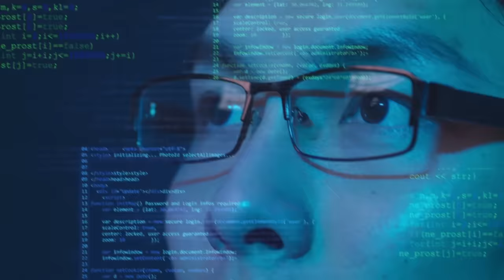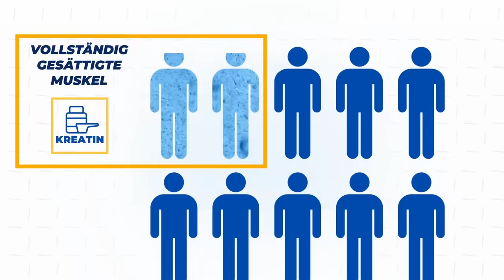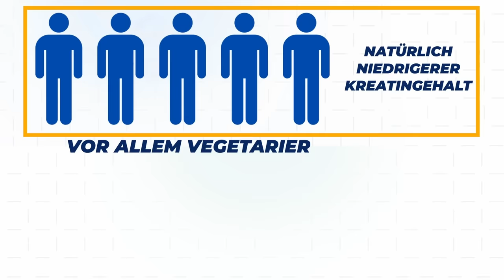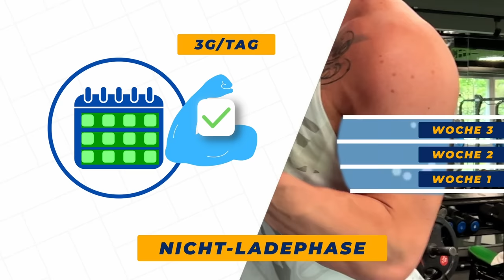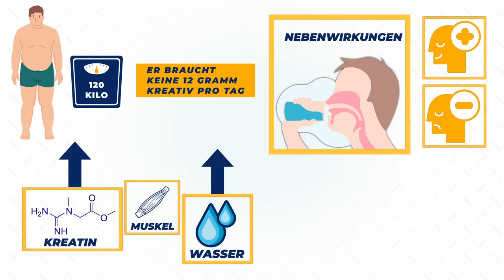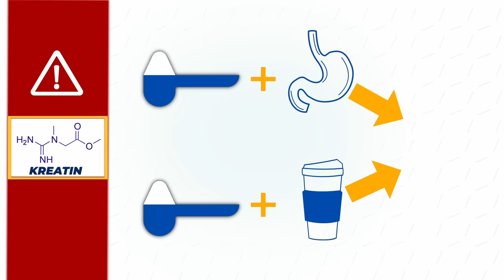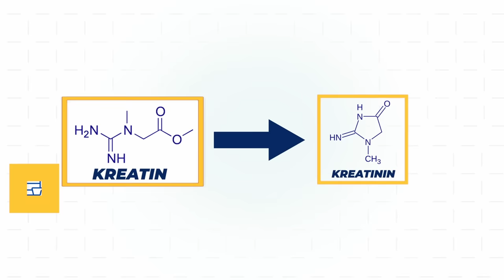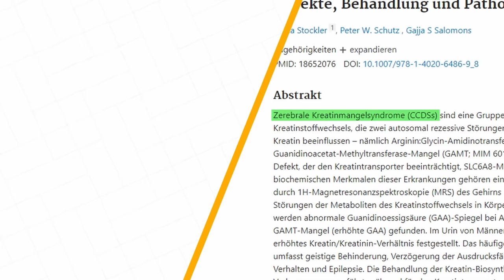Was Kreatin nach 30 Tagen mit DEINEM Körper macht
Was genau macht Kreatin mit deinem Körper? Wie funktioniert Kreatin? Und wohin geht es? Welche Vorteile von Kreatin kannst du erwarten, und wie schnell wirst du sie spüren? Ist es sicher? Und gibt es Nebenwirkungen von Kreatin, die du kennen solltest? Heute gehen wir auf all diese Fragen ein, indem wir dieses Video dafür nutzen, um einen Einblick in das weiße Gold der Supplement Industrie zu bekommen.

Was bewirkt Kreatin in deinem Körper? Kreatin ist eine Substanz, die wir auf natürliche Weise produzieren und als indirekte Energiequelle nutzen, um unsere Muskeln bei hochintensiven Aktivitäten anzutreiben. Aus diesem Grund speichern wir den größten Teil unseres Kreatins in unseren Muskeln (95%). Aber etwa 5 % des Kreatins werden auch im Gehirn gespeichert.

Wenn du mit der Einnahme von Kreatin beginnst, dauert es eine Weile, bis deine Muskeln vollständig mit dem zusätzlichen Kreatin gesättigt sind. Wie lange das dauert, hängt davon ab, wie viel Kreatin du jeden Tag zu dir nimmst. Wenn du die Lademethode anwendest, dauert es etwa 7 Tage, bis deine Muskeln vollständig gesättigt sind. Bei der anderen Methode nimmst du jeden Tag eine Grunddosis Kreatin zu dir und erhöhst deinen Kreatinspiegel im Laufe der Zeit langsam.

Welche Vorteile kannst du von Kreatin erwarten? Zunächst einmal sollte deine Kraft bei den meisten deiner Bewegungen zunehmen. Schon eine leichte Steigerung deiner Kraft oder deiner Wiederholungen ist eine sehr gute Leistung und kann im Laufe der Zeit zu deutlich mehr Muskelmasse führen. Die Einnahme von Kreatin kann die Leistung bei Kurzzeitgedächtnis und Intelligenztests verbessern, wobei die Vorteile unter Stressbedingungen wie Schlafmangel noch deutlicher wurden.

Das und noch viel mehr Information aus dem Video, sollte dir eine gute Vorstellung davon geben, wie Kreatin genau wirkt und was du erwarten kannst, wenn du mit der Einnahme von Kreatin beginnst. Allerdings ist Kreatin oder jedes andere Supplement nur das Sahnehäubchen auf dem Kuchen. Wenn du deinen Körper wirklich verändern und unglaubliche Ergebnisse erzielen willst, musst du dein Training und deine Ernährung in den Vordergrund stellen.

 Die Studie von Branch (2003) "Effect of creatine supplementation on body composition and performance: a meta-analysis". Diese Studie ist relevant, weil sie mehrere Studien zu Kreatin zusammenfasst und ihre Auswirkungen auf die Körperzusammensetzung und Leistung bewertet. Sie kam zu dem Schluss, dass Kreatin die Muskelmasse erhöht und die Leistung bei hochintensiven Übungen verbessert.

Eine weitere prägende Studie ist "Effects of creatine supplementation on performance and training adaptations" von Kreider (2003). In dieser Untersuchung stellte sich heraus, dass Kreatin-Ergänzungsmittel dazu beitragen, die Gesamtmuskelmasse zu erhöhen und die Muskelfunktion bei Personen mit verschiedenen Erkrankungen zu verbessern.